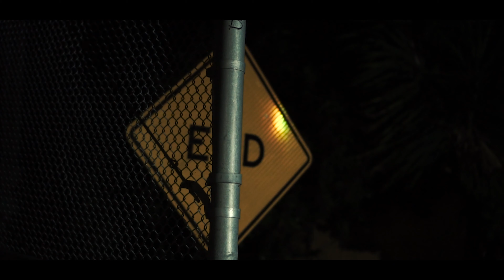Cuzzin D X Mr. Jet Black X Vitani - The Rock (Produced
Off the upcoming album "Keep Mob Music Alive"